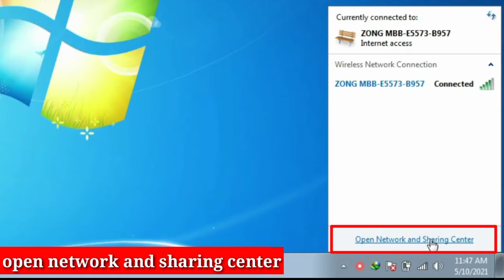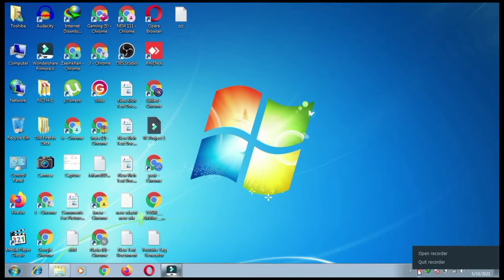How To Fix Youtube 'Connect To The Internet' Chrome Pc | You're Offline. Check your connection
How To Fix Youtube Connect To The Internet Google Chrome Pc | You're Offline. Check your connection

connect to the internet you're offline check your connection google chrome youtube not opening problem